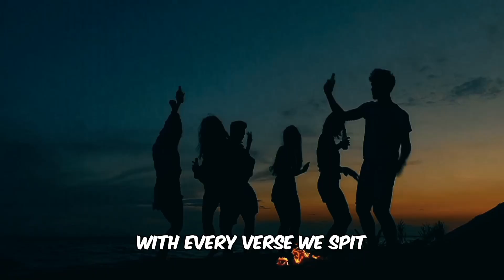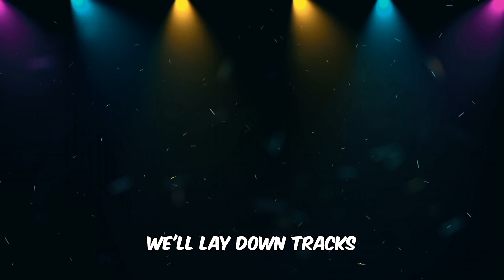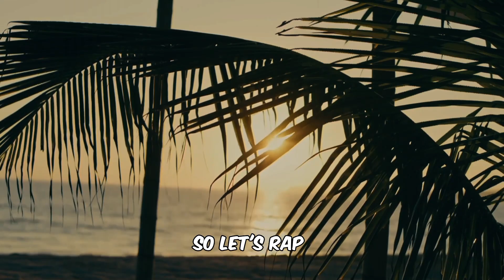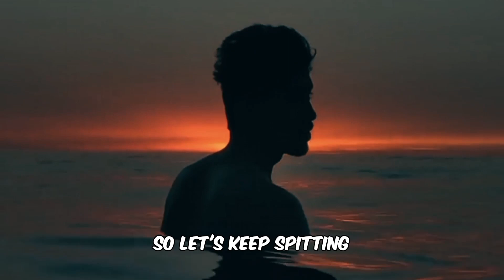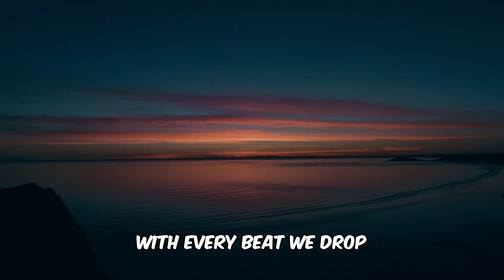Rise Together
The song celebrates unity, resilience, and self-expression. It tells the story of individuals from diverse backgrounds coming together through music to share their experiences and aspirations. With catchy beats and thought-provoking lyrics, it encourages listeners to embrace their inner strength and use their voices for positive change. Ultimately, it's a celebration of the transformative power of hip-hop as a tool for social empowerment and unity.

(Verse 1)
In the stillness of the night, under the moon's glow,
We craft a beat that's tight, with a flow that'll show.
From the struggles we've faced, to the dreams we chase,
Every lyric we lace, tells a story of grace.

(Chorus 1)
So let's rhyme hand in hand, let's paint the town with bars,
A rap that breaks down walls, reaching for the stars.
With every verse we spit, with every beat we drop,
We'll elevate the game, until the world can't stop.

(Verse 2)
From the streets to the skyscrapers, where the hustle never sleeps,
We find inspiration in the rhythm, in the words we keep.
In the echoes of our past, in the hope of tomorrow,
We'll lay down tracks of truth, banishing all sorrow.

(Chorus 2)
So let's flow heart to heart, let's ignite the fire within,
A rap that sparks a revolution, where we all win.
With every rhyme we bust, with every vibe we bring,
We'll redefine the game, making our voices sing.

(Bridge)
In the silence, in the chaos, in the beats we create,
There's a rhythm of resilience, in every word we state.
So let's raise our voices high, let's spit with all our might,
For in the bars of our souls, we'll find our guiding light.

(Chorus 3)
So let's rap soul to soul, let's shake the world awake,
A flow that breaks down barriers, for humanity's sake.
With every mic we grab, with every stage we rock,
We'll make our mark on history, with every single shock.

(Outro)
So let's keep spitting, let's keep hitting, with the power of our rhyme,
For in its rawness and its truth, we'll stand the test of time.
And as it spreads far and wide, touching minds along the way,
We'll know our rap has gone viral, in the most authentic way.